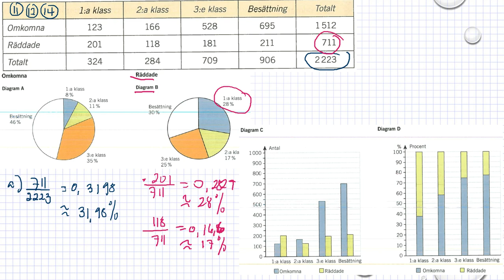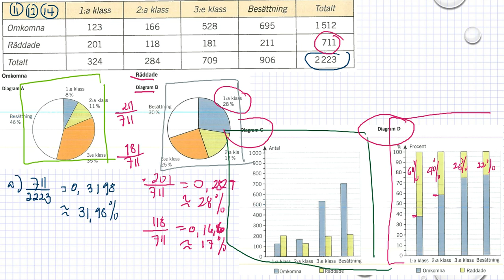Matematik 5000 Ma 1a röd Sannolikhetslära och statistik Blandade övningar kapitel 3 - 14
Matematik 5000 Ma 1a röd   Sannolikhetslära och statistik   Blandade övningar kapitel 3 - 14     Besök gärna min google site för mer matte videoklipp :